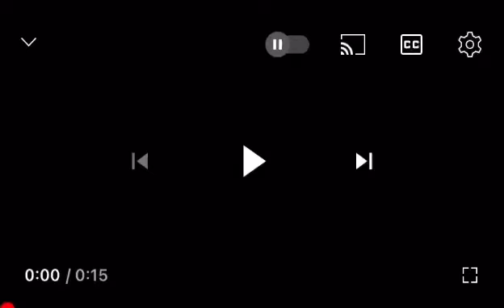1 SUDSBRIBERS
To ho subscidbred i live u